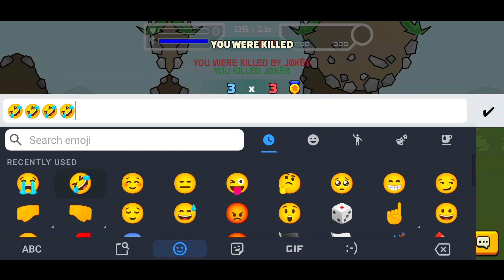Mini Militia Joker vs Agent Funny Gameplay 🤣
Mereko ameer banne me madad kreen